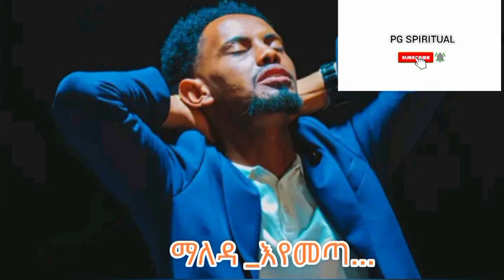ማለዳ_እየመጣ//ድንቅ መንፈስን የሚያድስ ዝማሬ...//New Amharic Protestant Mezimur 2023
የጴንጤ መዝሙር mp3    ልብ የሚነካ መዝሙር protestant
Yosef kassa ,fenan befkadu, melkam wetat 2013,bereket tesfaye,በረከት ተስፋዬ Bereket Tesfaye,efrem alemu
Shema tube, ante malet lene, selam desta mezmur,mezmur protestant old,endale አለፍኩብህ dait molalegh tekeste getnet, meskerm getu,seifu on ebs,presence tube,9shi,ebs , mikomikee, hayuti nass,fegegtsq react, fenan befkadu,blessed zema,grace worship